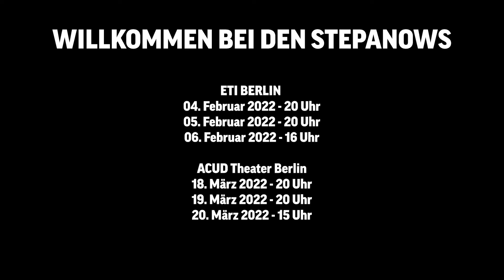WILLKOMMEN BEI DEN STEPANOWS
Wenn ein Mann vor Ihnen steht, dessen Frau und eine Witwe auf einen Bären treffen… und die Tochter der Frau und des Mannes von einem Junggesellen besucht wird… und der Mann, der vor Ihnen steht, von alledem nichts weiß… dann… ja dann… sind Sie – Herzlich Willkommen bei den Stepanows.